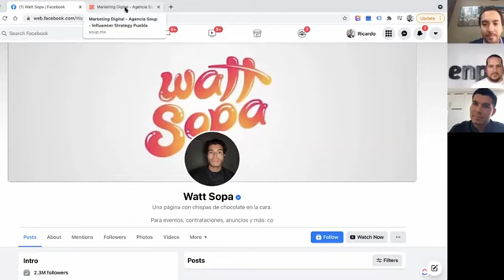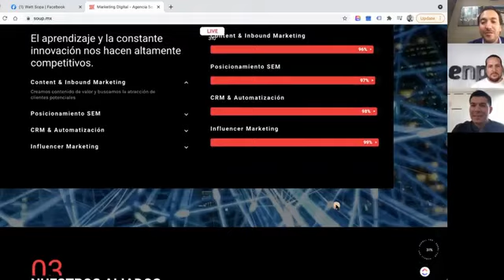VISION GLOBAL 16 - Óscar Martén, "Watt Sopa"!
Episode 16 of Vision Global: Interview with Óscar Martén, Comedian, Public Figure and Influencer in Mexico!

This month, we're focused on personal branding. What is a personal brand, and how can you build your own? Tune in!

We're excited to share with you our inspiring chat with Óscar Martén, better known as "Watt Sopa", one of the most interesting influencers in Mexico and Latin America. What was the road to success of this comedian and public figure? How does he prepare to diversify and how did he undertake in parallel to his characters in networks? We bring you everything about this character, his digital strategy agency, and much more.

Este mes nos centramos en la marca personal. ¿Qué es una marca personal y cómo puedes construir la tuya? ¡Sintonízanos!
Nos entusiasma compartir contigo nuestra inspiradora charla con Óscar Martén, más conocido como ""Watt Sopa"", uno de los influencers más interesantes de México y Latinoamérica.  Óscar Martén, mejor conocido como ""Watt Sopa"", uno de los influencers más interesantes de México y América Latina. ¿Cuál fue el camino al éxito de este comediante y figura pública? ¿Cómo se prepara para diversificar y cómo emprendió en paralelo a sus personajes en redes? Te llevamos todo sobre este personaje, su agencia de estrategia digital, y mucho más."

Hosted by: Ricardo M. Salas and Marcelino Turati Gomez.

About the podcast: Vision Global is enpact's first podcast for empowering entrepreneurs in Latin America and around the world.

About enpact: The non-profit organization enpact was founded in 2013 with the aim of empowering entrepreneurs, ecosystems, and international cooperation. Through a variety of products and services, enpact supports founders and startups in Europe, Africa, Asia, Latin

About Codeyssey: An online coding and digital-skills academy for Latin American Youths. It aims to democratize STEM education among the youths across the region, to prepare the local work force for a fully digital economy.